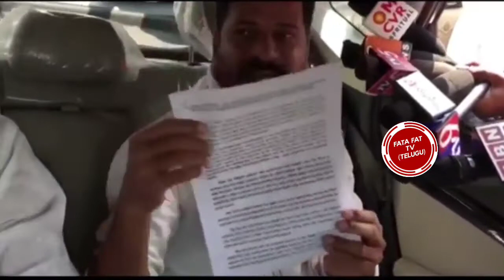MP Revanth Reddy STR0NG C0MMENTS on KCR and KTR || Harish Rao || FAtafat tv telugu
Hello Guys This is EXCLUSIVE Channel For Political News For Andhra Pradesh And Telangana. Here You can Watch Latest News & Public Talks, Social Issues, Exclusive Interviews.

FATAFATTVTELUGU is Telugu Film Industry youtuhe channel. Get all Me latest updates otMe latest telugu movie news, 2019 cinema updates, telugu film news, actress gossips, tollyviood collections, telugu movie reviews ..eto
All Tollmood events and news Ike audio rekases, press meets, success parties, exclusive interviews, posters, motion posters, first looks, teasers, trailers

Fatafat tv is the most raising and popular
Telugu News channel across Telangana and
Andhra Pradesh.
We cover Telugu Live news and related
updates.
We give 24 Hours live news covering political
news, sports news, entertainment news,
comedy Telugu web series and Tollywood
movie promotions.
News covered from Hyderabad,
Vijayawada, Vizag, Manchirail, Kagaznagar,
Karimngar, Ramagundam „Amaravathi,
Warangal, Khammam, Srikakulam,
Nellore, Prakasam,Tirupathi, Rangareddy,
Kakinada Telangana political news, Andhra
Pradesh political news, Telangana state
political news, AP state political news.
Telangana cm KCR news, Andra Pradesh
ex CM Chandrababu Naidu news, Andra
Pradesh New CM YS Jagan Mohan Reddy
(YSRCP) , CM Chandarbabu Naidu(TDP),
Nara Lokesh,Janasena Party Pawan
Kalyan, Special Interview ,Face to Face, AP
Assembly, Telangana Assembly